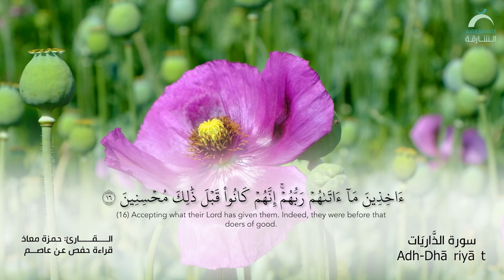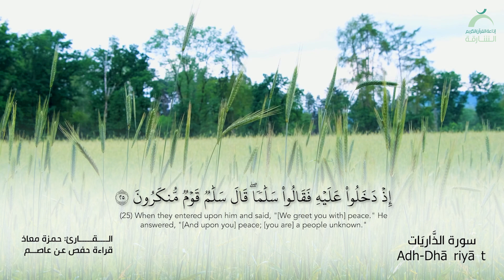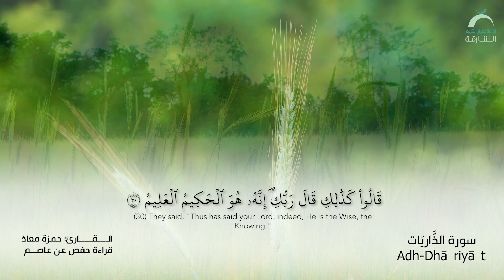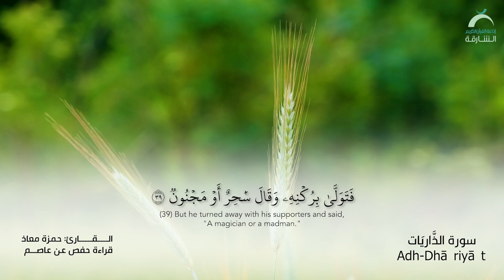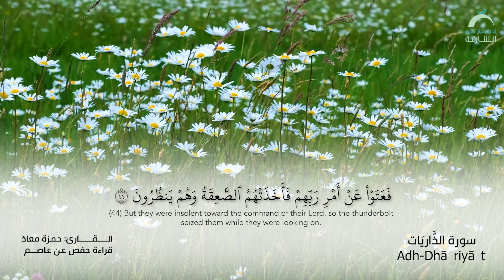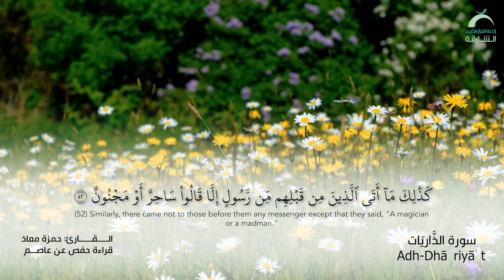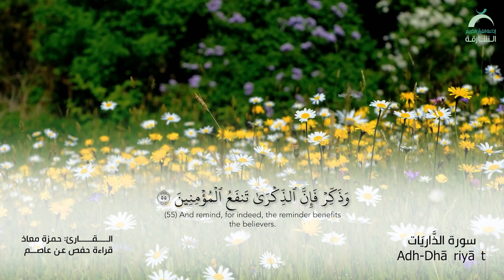51 سورة الذاريات | القارئ :حمزة معاذ